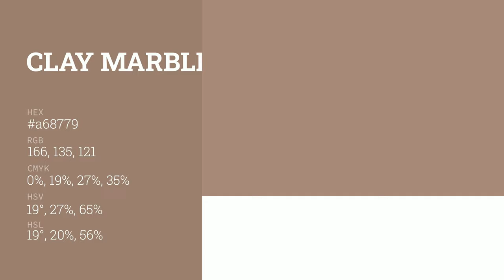Clay Marble color a68779 hex color - Brown color - Cool color a68779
What color is Clay Marble ? a68779 hex color - Brown color - Cool color a68779

Hex a68779 Color Code is also known as Clay Marble color.